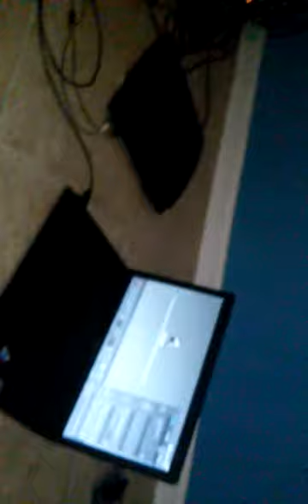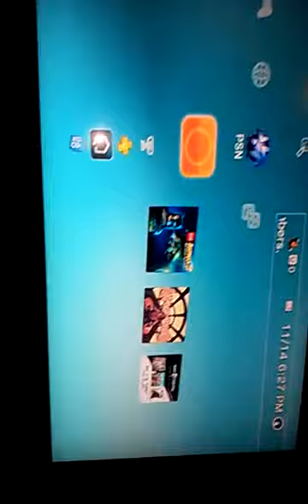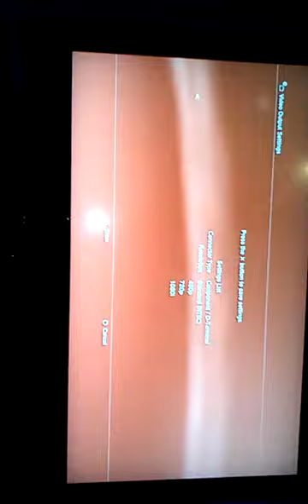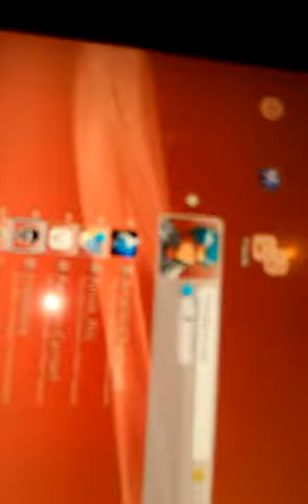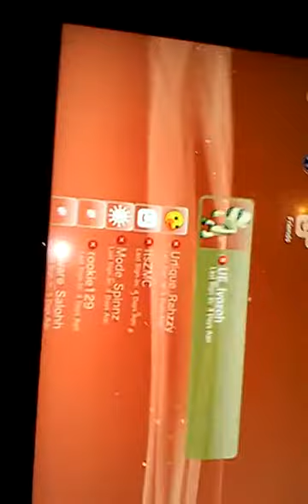UE Dezoh: How To Fix your Elgato HD!